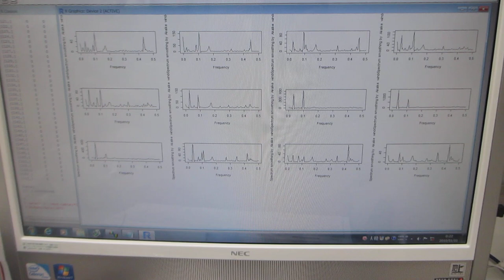１００ＭＨｚ以上の超音波伝搬状態を利用可能にする技術開発（超音波システム研究所）